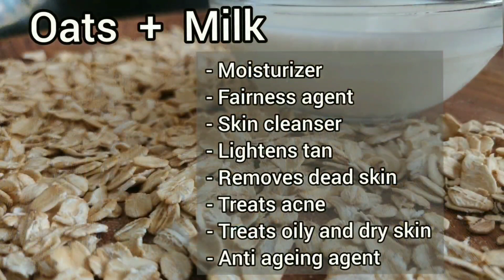Skin Whitening | Remove Tan | Face Whitening Home Remedies | How To Remove Pigmentation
Hello, Hi…….

           Need Fair Skin ?  Try This  !!!

           This Video will shows you  How To Get Instant Fairness.
 This is very effective to remove dead skin, specially works to remove sun tan from your skin. This procedure will works from deep on your skin and make your skin bright, soft and spotless.

Musician: @iksonoofficial